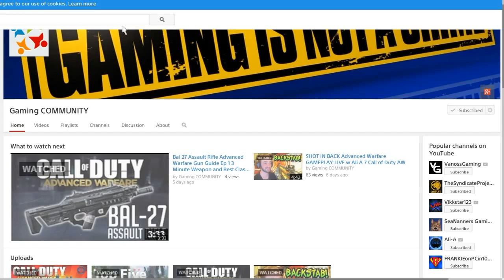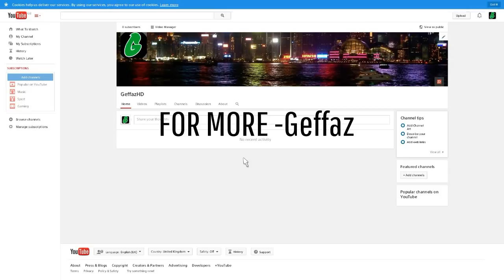Call of duty Advanced warfare- ps4 games giveaway WINNER!!! (cod aw)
so ive picked the winner and it is- Gaming COMMUNITY so a shout out to him and also ive got some cod aw (call of duty) gameplay in the background so enjoy the video and make sure to subscribe to be in with the chance to win on my next giveaway...peace..